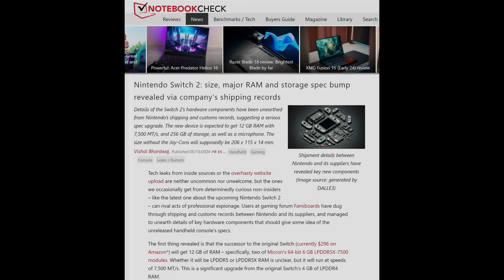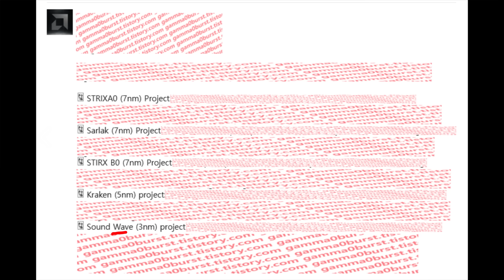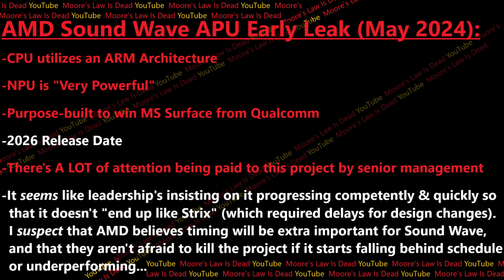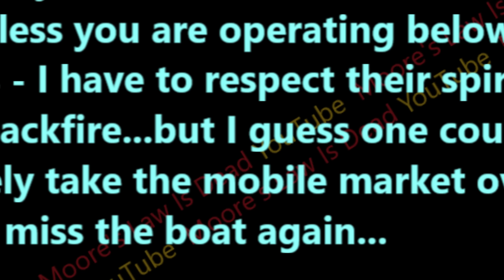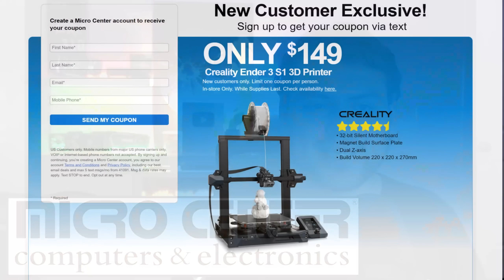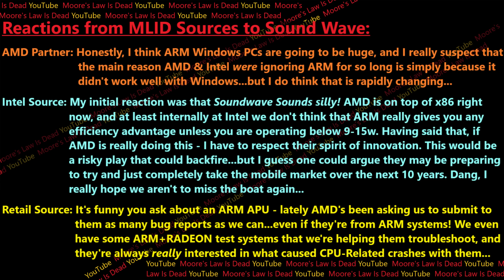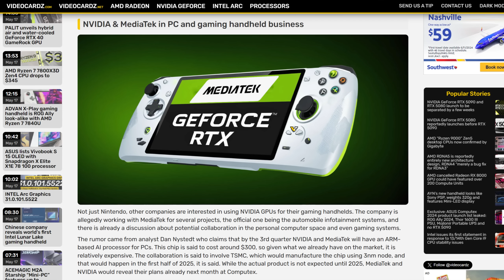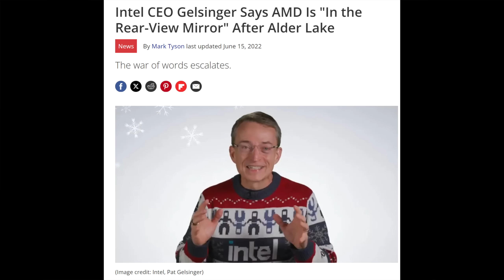AMD Sound Wave ARM APU Leak: Built to KILL Apple M4 & Qualcomm Snapdragon X Elite!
AMD wants to win MS Surface, even the ARM model, with Sound Wave!
[SPON: New Customers get the Creality Ender 3 S1 3D Printer for $149
[SPON: Get the latest Tech News & Buying Guides at MC News

0:00 Remember, AMD was working on a Switch 2 APU…
2:50 AMD Sound Wave ARM APU Leak
6:34 AMD is currently testing ARM+RADEON Laptops…
9:44 Intel is in AMD’s Rearview Mirror

2021 Video Intro by Tom & abstractrealism on the MLID Discord